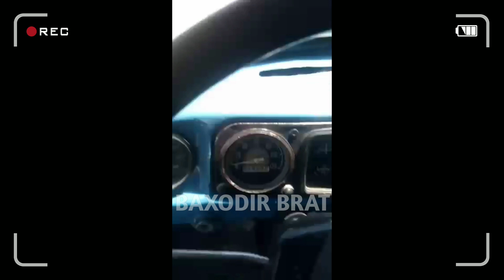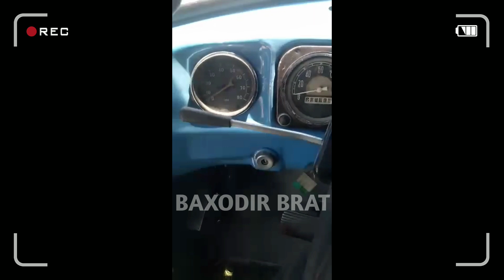ҚАРШИДА ГАИ БИЛАН ТОРТИШУВ 2-ҚИСМ